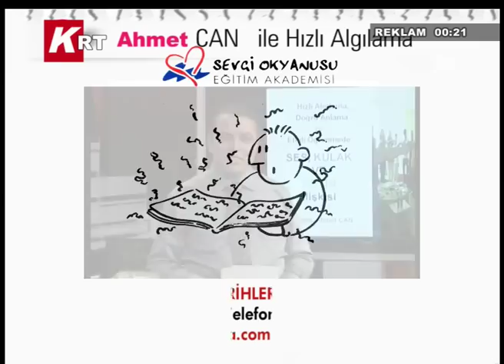Ayvalık'ta Motosiklet Kazası 1 Ölü